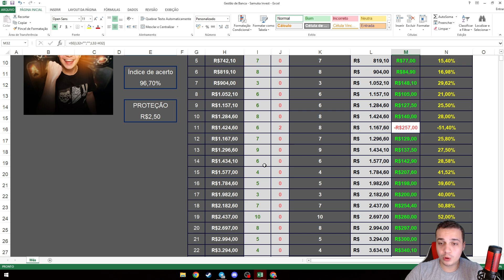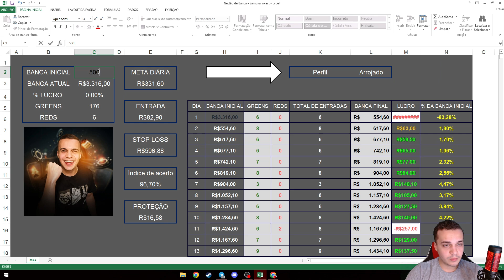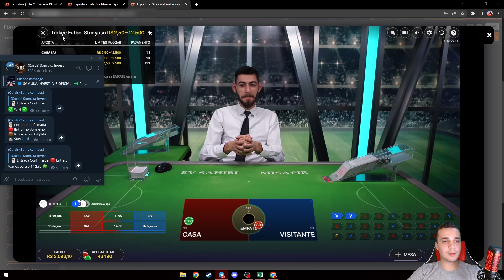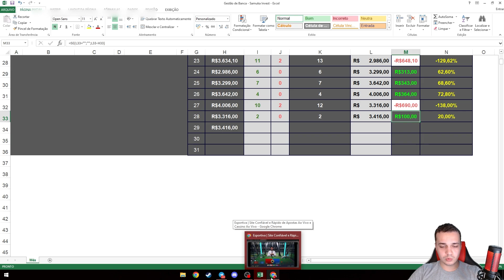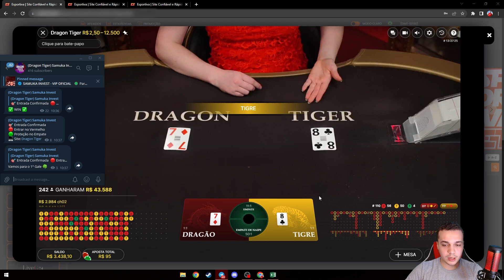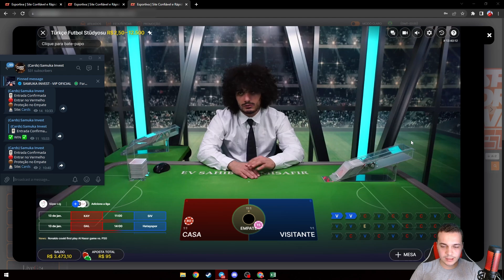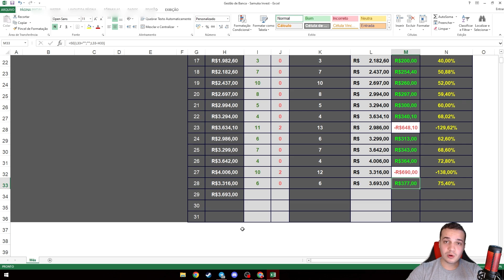COMO SER LUCRATIVO COM GERENCIAMENTO - SAMUKA INVEST (DIA 28) Bac Bo, Dragon Tiger, Football Studio